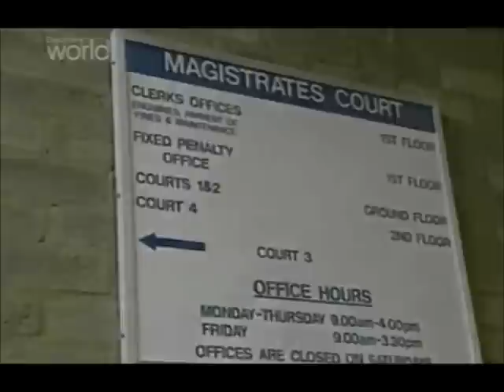Fred and Rose West [4 of 4]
Crimes that shook the world: The Wests

Between 1967 and 1987, Fred West and his wife Rosemary, tortured, raped and murdered at least 12 young women and girls. The majority of the murders occurred between May 1973 and September 1979 at their home in Gloucester, at  25 Cromwell Street.